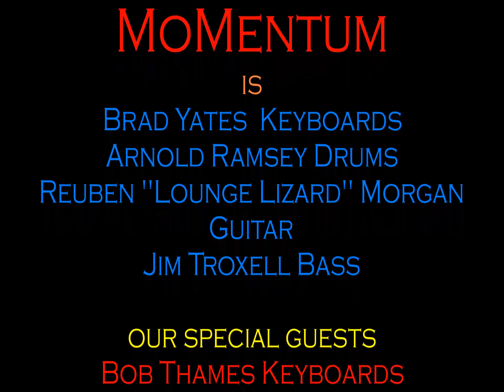MoMentum performs at the Ormond Beach Yacht Club event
MoMentum is Brad Yates, keys, Arnold Ramsey,drums,Reuben Morgan,guitar,and Jim Troxell,bass. Also appearing are Bob Thames, keys, and Dale Alfredson,harmonica. Recorded January 17,2015